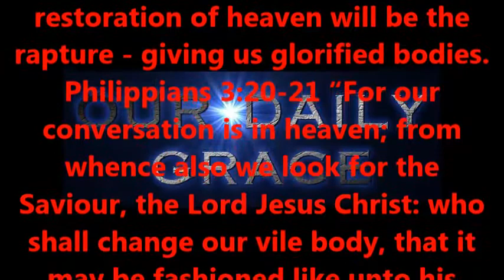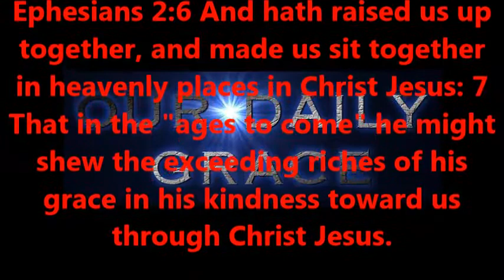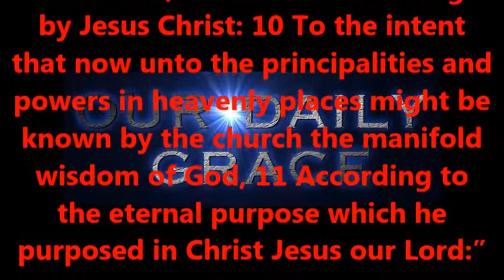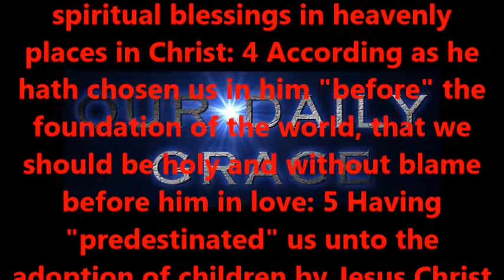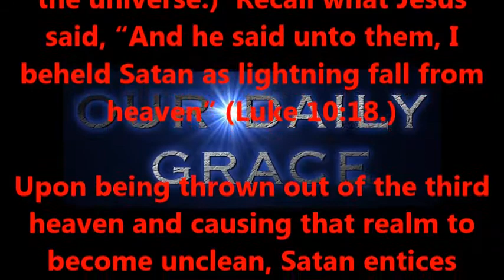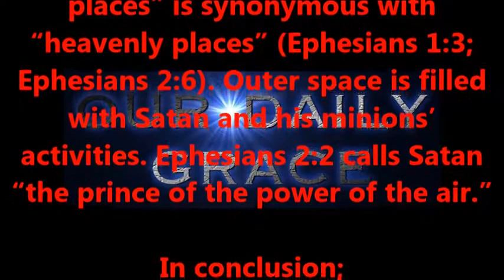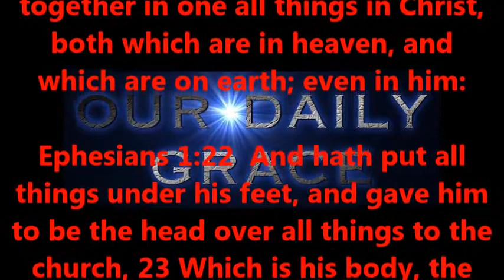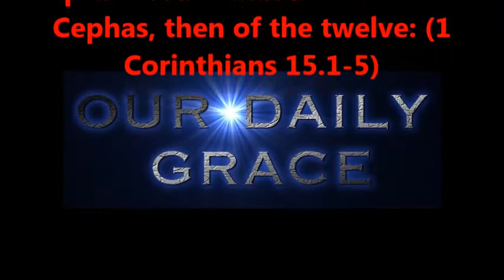Our role after the Rapture Part Two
Unto Christ Jesus be all praise and glory !!!